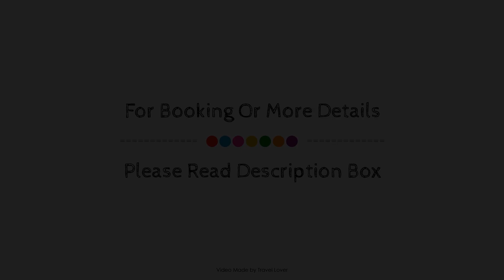Premier Inn London Wimbledon South, United Kingdom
Searching For
1. Premier Inn London Wimbledon South
2. Premier Inn London Wimbledon South Virtual Tour
3. Premier Inn London Wimbledon South Rooms
4. Premier Inn London Wimbledon South Amenities
5. Premier Inn London Wimbledon South Videos
6. Premier Inn London Wimbledon South Offers
7. Premier Inn London Wimbledon South Deals
Audio Credit:
Track Title: Reasons To Hope
Artist: Reed Mathis